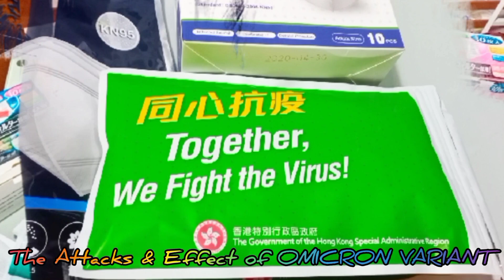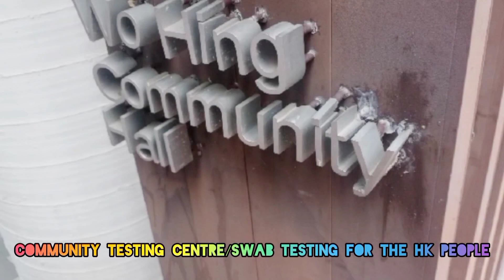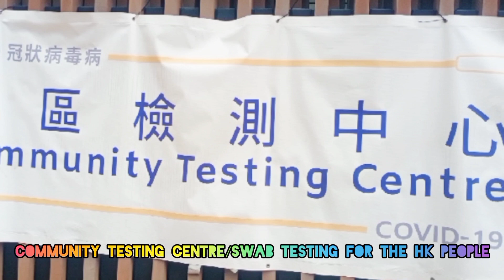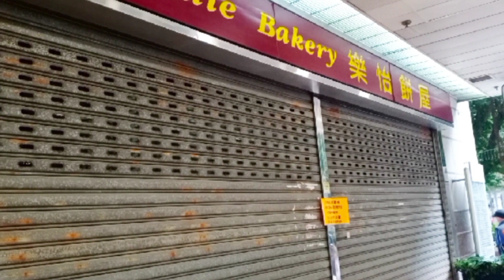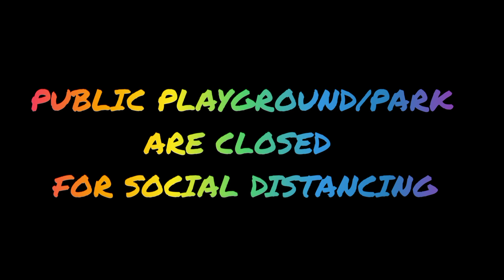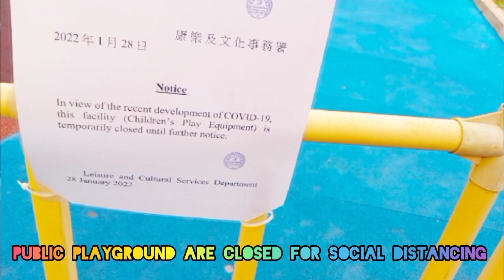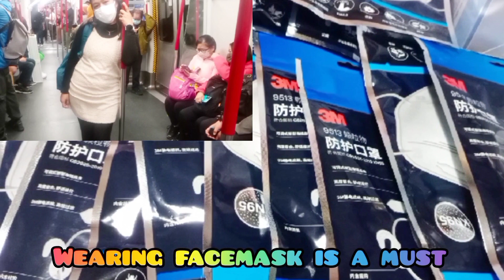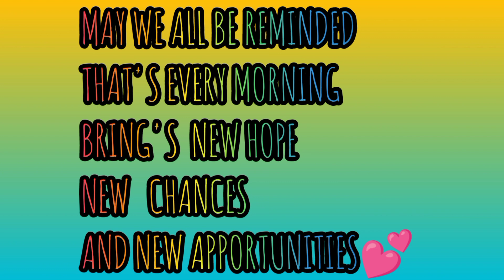THE ATTACKS AND EFFECT OF OMICRON VARIANT IN HONGKONG || ARASHEL IMEE TV || VLOG #88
THE ATTACK AND EFFECT OF OMICRON VARIANT IN HONGKONG
VLOG #88